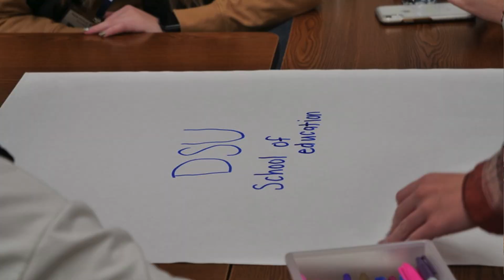2024 DSU Faculty/Staff Thank You